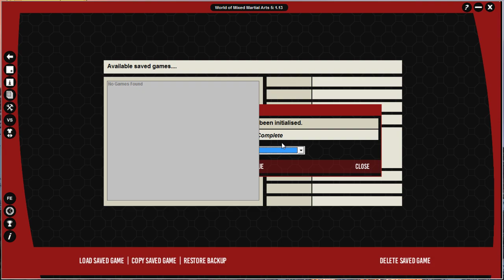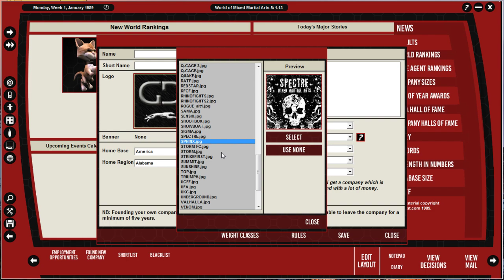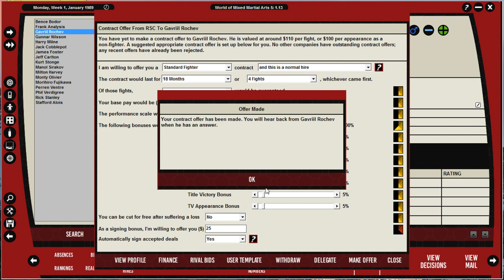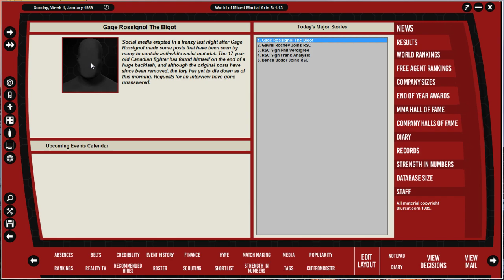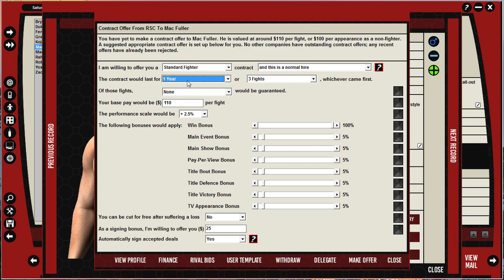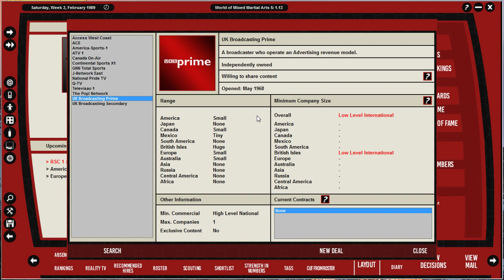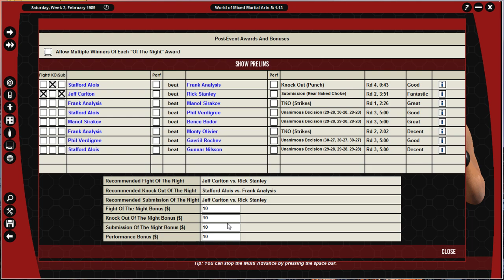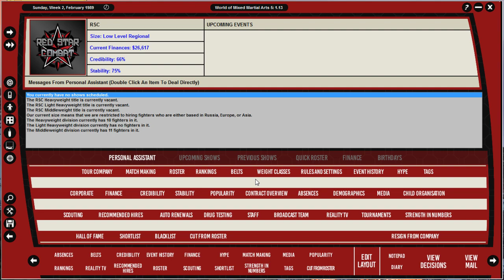Red Star Combat Ep1 (WMMA5 - Globalverse Mod)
Hello and welcome to WMMA5. Today we will be starting a new series in the global verse mod which takes MMA in the cornell verse back to 1989 when it started. As a newly formed company in glorious mother Russia we start out as a lowly backyard company with $5000 and a drew to conquer the world.